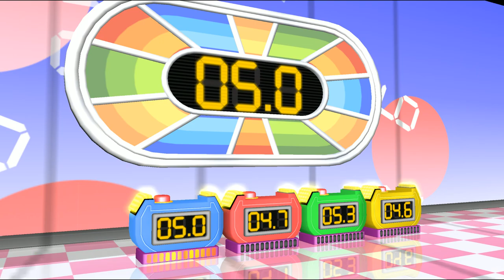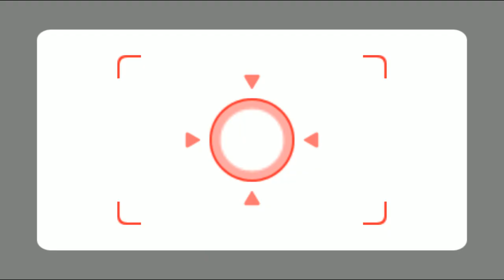Wii Party - All Funny Minigames Play as Alexander (Master Difficulty)